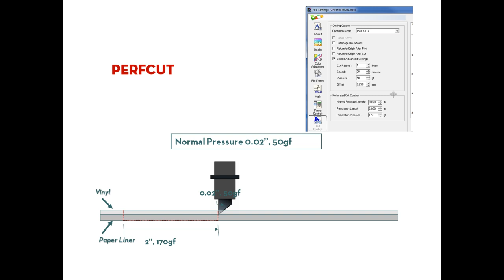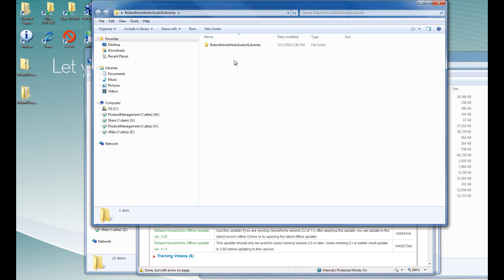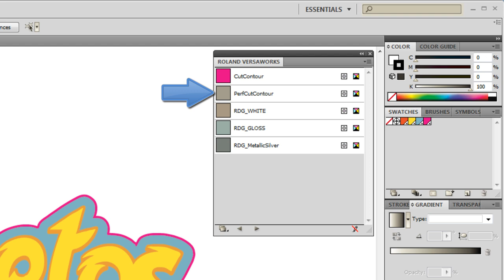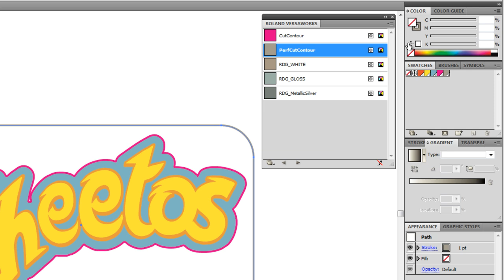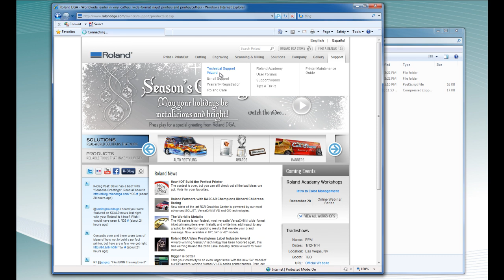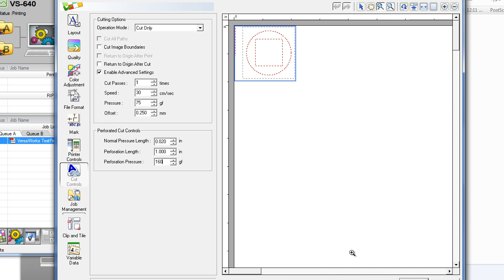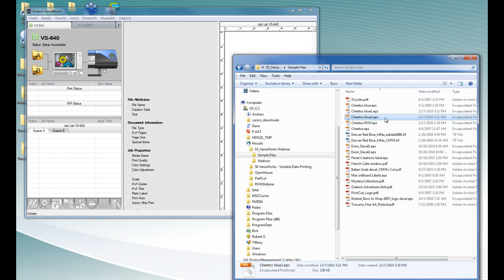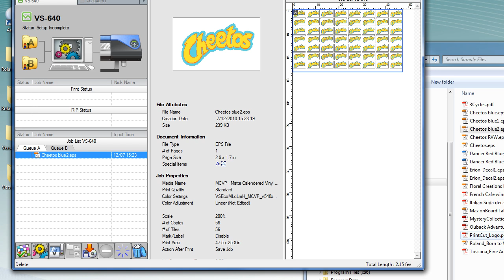VersaWorks Settings for the PerfCut Feature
Hiroshi Ono, Group Product Manager, walks you through the steps to use PerfCut in Versaworks for creating labels, decals and box prototypes. The PerfCut feature can be used with any Roland cutter or printer/cutter.